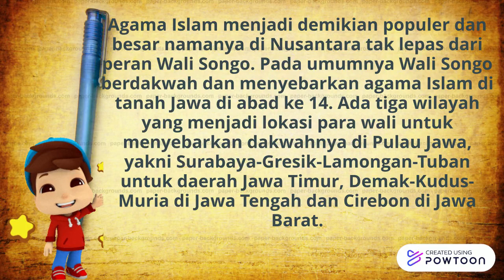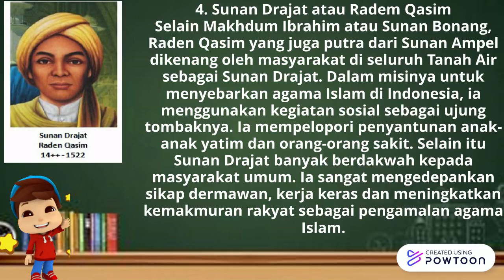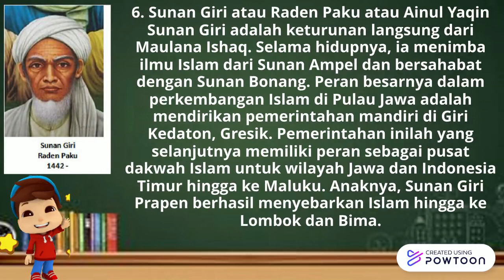Sejarah Wali Songo dan asal-usulnya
Agama Islam menjadi demikian populer dan besar namanya di Nusantara tak lepas dari peran Wali Songo. Pada umumnya Wali Songo berdakwah dan menyebarkan agama Islam di tanah Jawa di abad ke 14. Ada tiga wilayah yang menjadi lokasi para wali untuk menyebarkan dakwahnya di Pulau Jawa, yakni Surabaya-Gresik-Lamongan-Tuban untuk daerah Jawa Timur, Demak-Kudus-Muria di Jawa Tengah dan Cirebon di Jawa Barat.-- Created using Powtoon -- Free sign up -- Create animated videos and animated presentations for free.  PowToon is a free tool that allows you to develop cool animated clips and animated presentations for your website, office meeting, sales pitch, nonprofit fundraiser, product launch, video resume, or anything else you could use an animated explainer video. PowToon's animation templates help you create animated presentations and animated explainer videos from scratch.  Anyone can produce awesome animations quickly with PowToon, without the cost or hassle other professional animation services require.